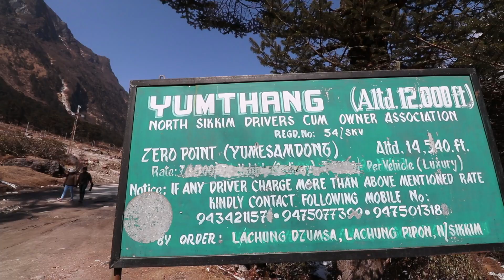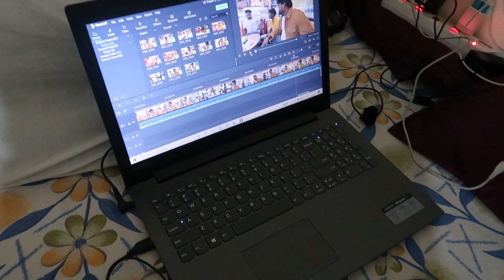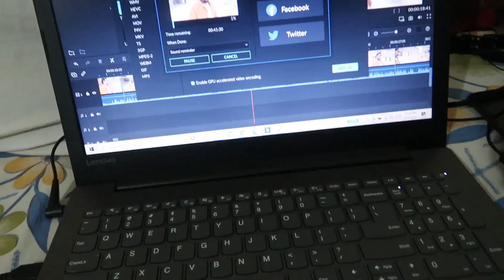ZERO POINT IN WINTER😯Is it Possible or Not🤔